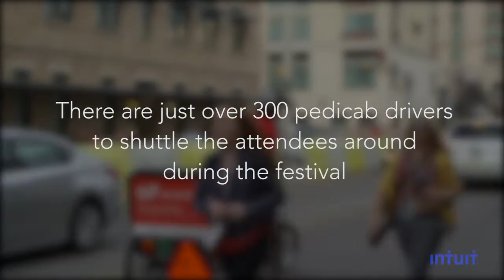SXSW 2015: Austin Pedicab Drivers Share Their Stories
While the main focus at SXSW is movies, music and tech, you can’t overlook the extremely fit individuals that get us from point A to point B. We had the pleasure of taking a ride with some pedicab drivers and thought their stories were too interesting not to share.